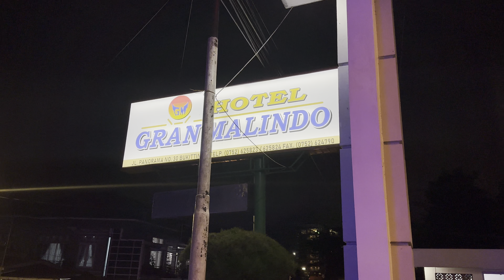Hotel Gran Malindo Bukit Tinggi